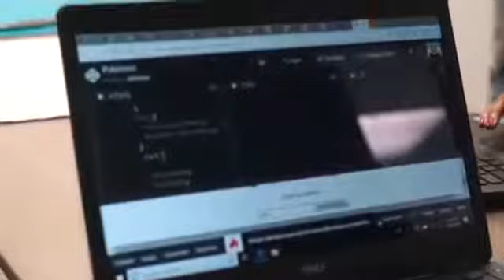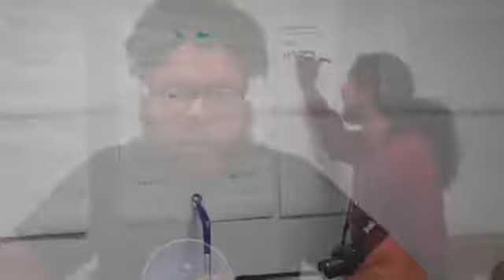We Build Black IGT x Bronx Community Solutions Recap Video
This is a recap video of our 12-week Recidivism Coding Program with Bronx Community Solutions